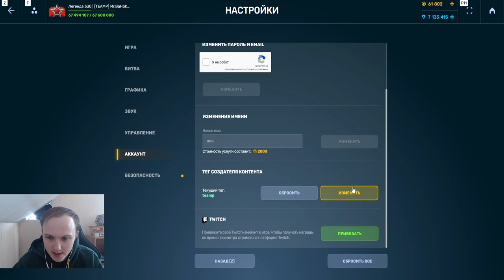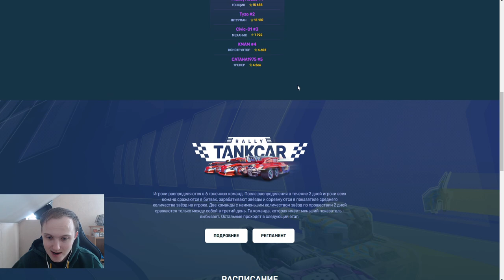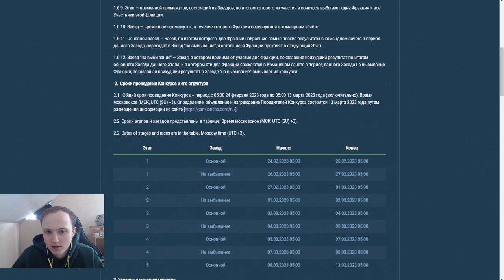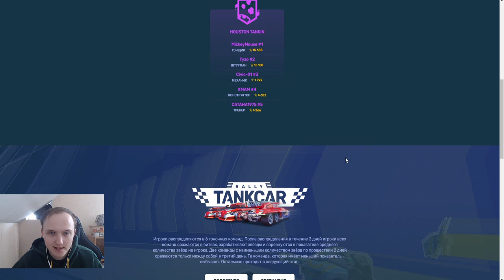КОГДА ВЫДАДУТ НАГРАДЫ ЗА РАЛЛИ ТАНКАР?! САМЫЙ ДОНАТНЫЙ ИВЕНТ ОКОНЧЕН ПОБЕДОЙ ХЬЮСТОН В ТАНКАХ ОНЛАЙН